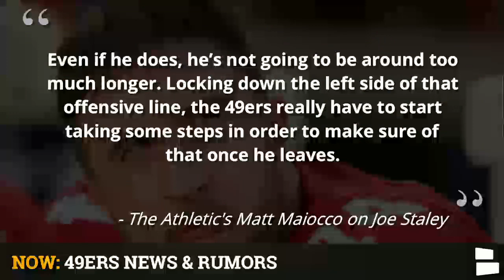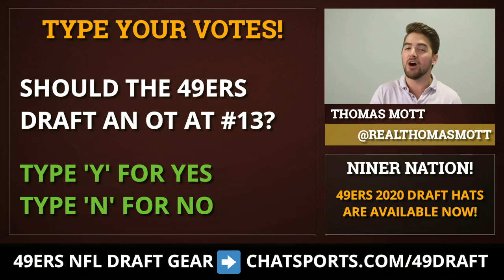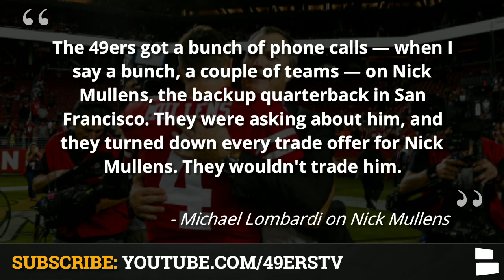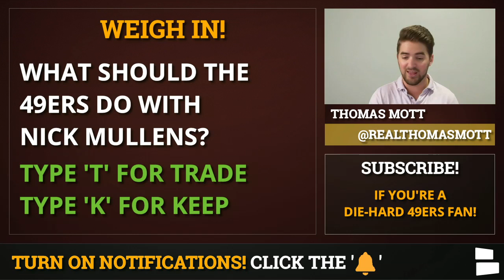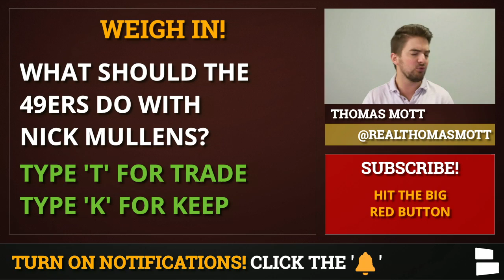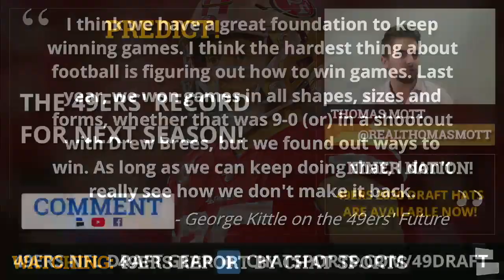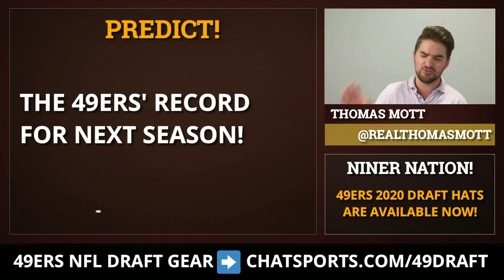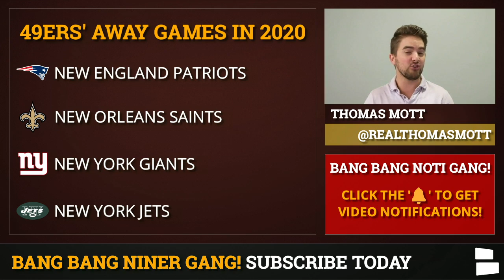49ers Rumors: Nick Mullens Trade? Joe Staley Retirement? + George Kittle’s Super Bowl Prediction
The San Francisco 49ers news begins with Joe Staley and the chance that he could retire this offseason before the start of the 2020 season. Staley has been a star left tackle in this league for 13 years, however, he is turning 36 in August and has hinted at retiring. If Staley retires, San Francisco might need to change their draft plans and draft a right tackle with the #13 overall pick. Nick Mullens has been linked to some trade news over the past few days. Will San Francisco part ways with the backup QB? Host Thomas Mott breaks all of this down and more on today’s 49ers Report.

DEAL ALERT! 49ers Draft Hats are ON SALE today!

Nick Mullens has been a fan-favorite at the backup QB spot for the past few years in San Francisco. Mullens once took over the starting job late in the 2018 season and threw 13 touchdowns and 10 interceptions. Recent reports suggest that the 49ers were getting phone calls from multiple teams about trading for the backup QB. Should San Francisco trade Nick Mullens?

We’ve got new 49ers all throughout NFL Free Agency, NFL Draft & Beyond- 49ers rumors, 49ers news, draft targets, breaking news, we’ve got you covered

TE George Kittle expects the 49ers to dominate again in 2020. San Francisco had a solid offseason and will be getting a healthy Jalen Hurd and Jerick McKinnon back for the upcoming season. How many wins will the 49ers have in 2020?

Can’t get enough of the 49ers? Follow Thomas on twitter for all the latest updates, news, rumors & more